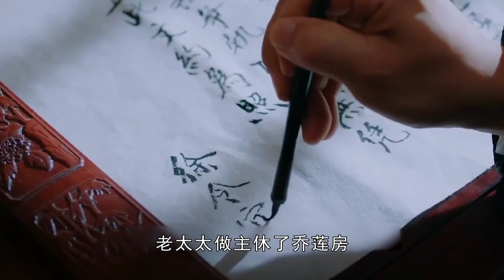锦心似玉：乔家勾结海盗被诛九族，乔莲房彻底失宠，灰头土脸上法场